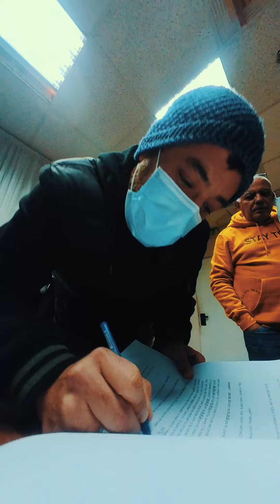ep 024 חתמנו